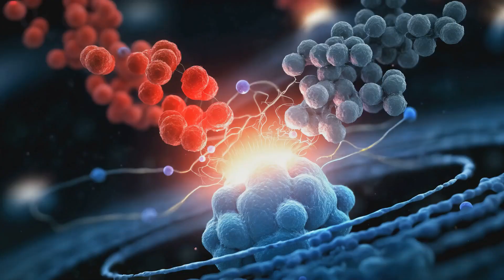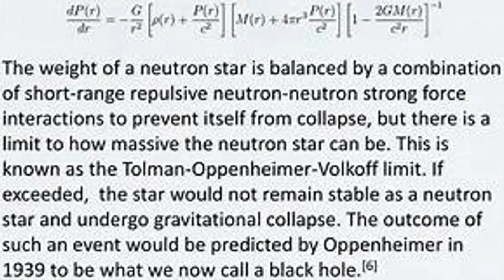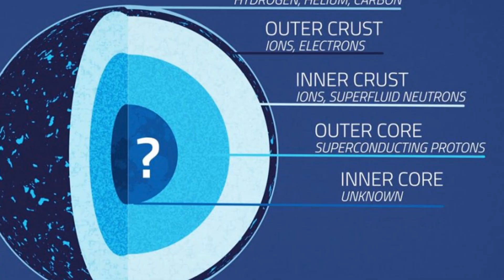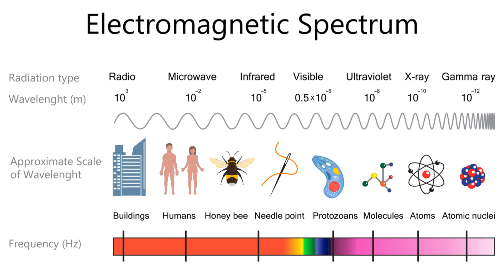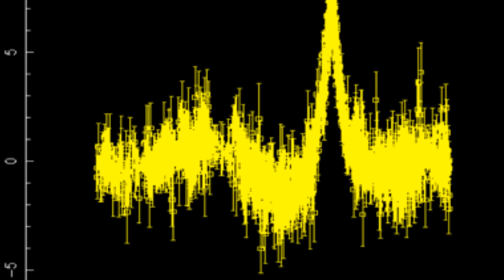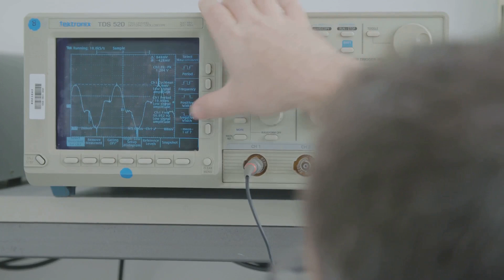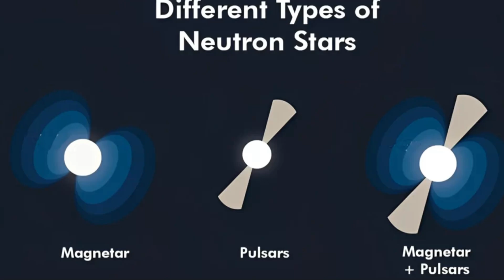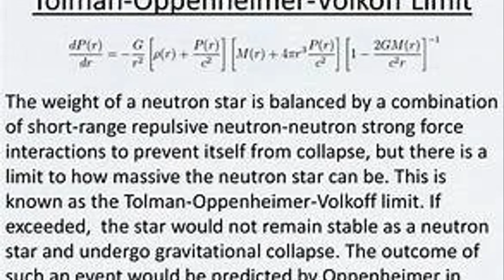The Mysteries of Neutron Stars and Pulsars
Dive deep into the cosmos with our latest video, "Exploring the Mysteries of Neutron Stars and Pulsars."

 We unravel the enigmatic formation, properties, and structure of neutron stars.

Discover fascinating concepts like the Tolman-Oppenheimer-Volkoff Equation, temperature, and magnetic fields, while we illustrate the unique radiation and rotation of these celestial giants.

We’ll also explore binary neutron star systems and the intriguing possibility of exoplanets orbiting them. Plus, get insights into pulsars, their classifications, and groundbreaking discoveries throughout history.

OUTLINE:

00:00:00 Cosmic Lighthouses
00:00:31 Unraveling the Enigma
00:01:26 Stellar Graveyard
00:01:55 The Collapse
00:03:02 Extreme Density
00:03:59 The Tolman-Oppenheimer-Volkoff Limit
00:04:57 Unfathomable Temperatures
00:05:53 Magnetic Powerhouses
00:06:49 Peering Beneath the Surface
00:07:13 A Core of Mysteries
00:07:46 Beacons in the Void
00:08:01 A Spectrum of Signals
00:09:03 Cosmic Spinners
00:10:08 Slowing Down Over Time
00:11:07 A Galaxy Teeming with Neutron Stars
00:11:23 Cosmic Distances
00:11:40 Stellar Dance Partners
00:12:04 Cosmic Collisions
00:12:29 Unlikely Havens
00:12:51 The Search for Neutron Star Planets
00:13:20 Predicting the Extreme
00:13:47 A Cosmic Surprise
00:14:13 The Birth of a Lighthouse
00:14:37 A Delicate Alignment
00:14:56 The Dawn of Pulsar Astronomy
00:15:24 Expanding the Pulsar Catalog
00:15:42 Stellar Remnants, Different Paths
00:16:06 A Pulsar in Disguise?
00:16:30 The Cosmic Trinity
00:17:11 The Wild Bunch
00:17:44 Cosmic Wonders